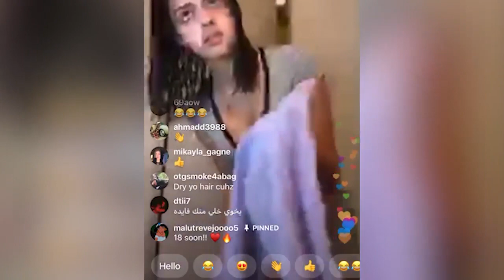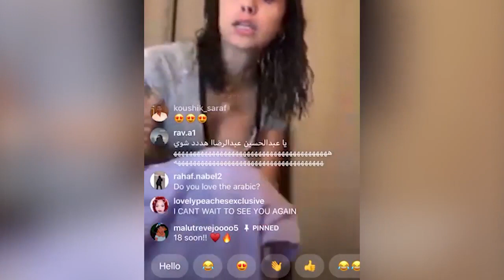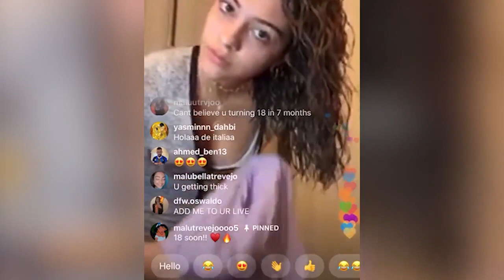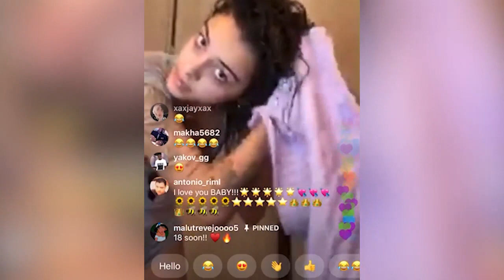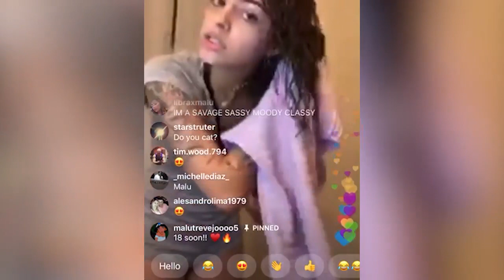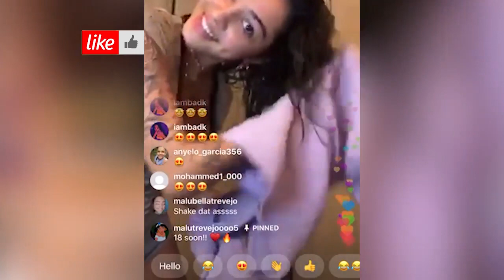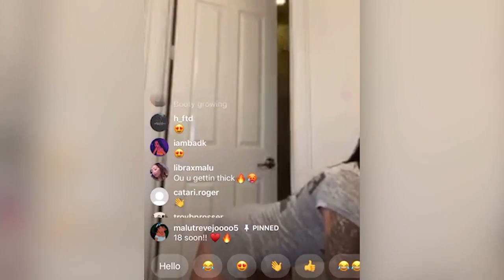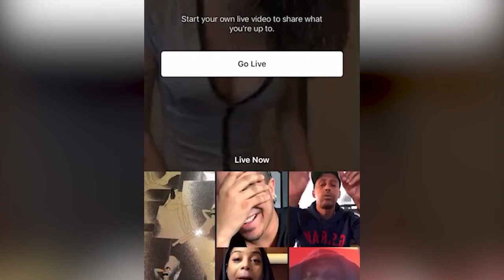Malu Trevejo Instagram Live | March 25th, 2020